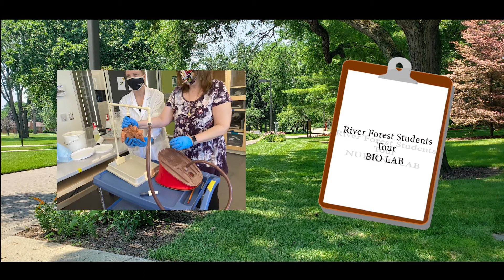River Forest H.S. visit to PNW Hammond Campus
River Forest H.S. students visit PNW to learn about STEM-related education and career opportunities.